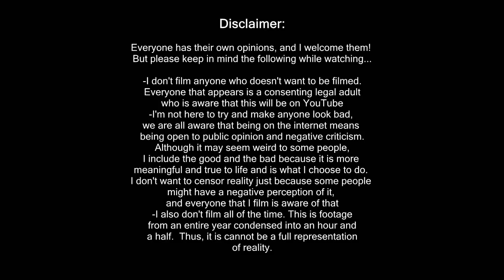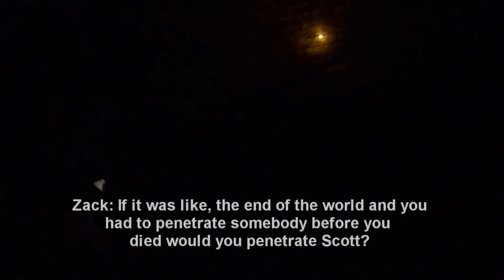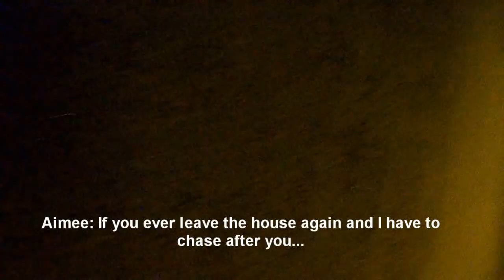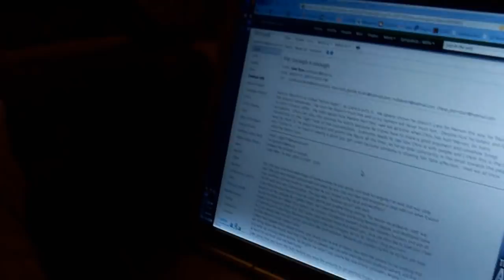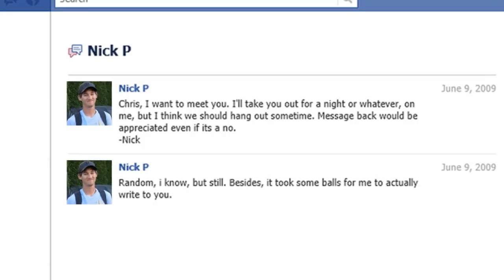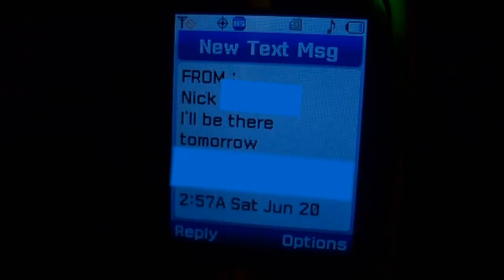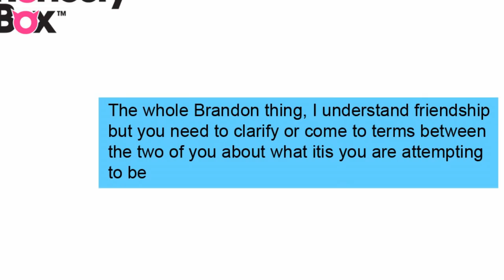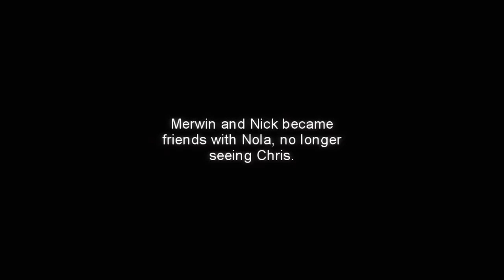Small Town Gay Life | Vlog Movie #1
This reality movie is the first in the series, and documents the social lives of a few people coming out in a small city.

This is all of the season 1 videos put together, with some scenes taken out and some new parts added. If you've seen season 1 a million times and don't want to watch it again, skip this movie! If you haven't seen season 1, watch this, it'll be easier to follow!**